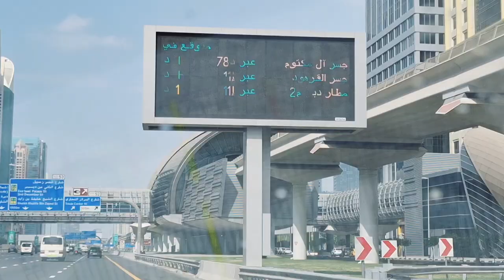DUBAI M BARISH FHIR AGI AB MAJE HI MHJE😄😄😄